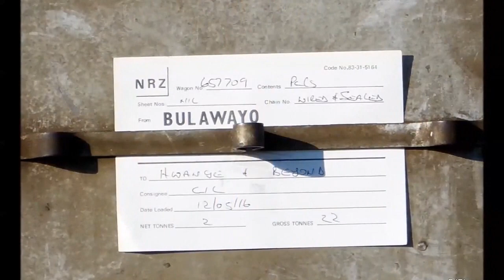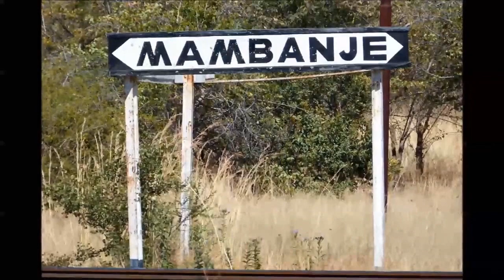ASPECTS OF STEAM 40 BLACK RHINOCEROS